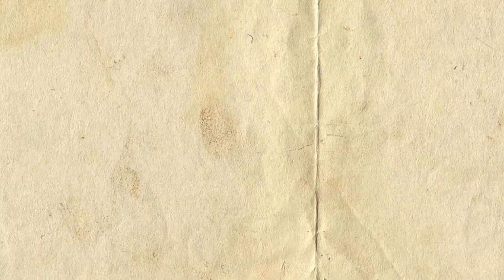Spot The Difference : Can You Find Them All? | Quiz #4 | Puzzle Pulse